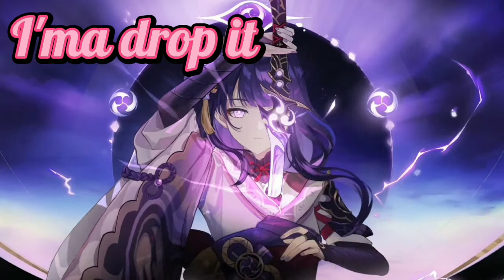Nightcore - Money (Lalisa/Lisa)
SONG INFORMATION
★⋆ Name ➼  Money
★⋆  Artist ➼ Lisa
★⋆ OG Artist ➼ Lisa
SUPPORT THE ARTISTS
 ★⋆ Artist(s) Channels :

LYRICS

Source: Musixmatch

Songwriters: Rebecca Rose Johnson / Jun Seok Lee / R.tee / Jeong Hun Seo